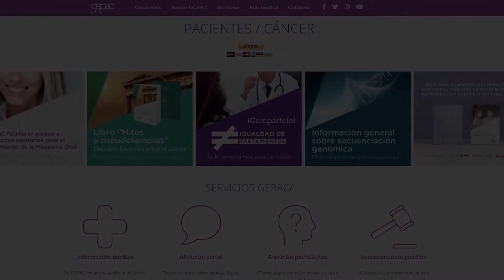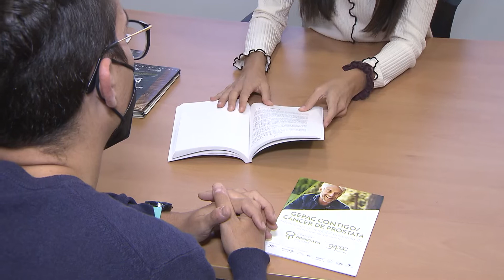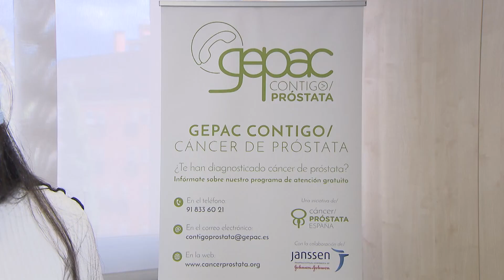Las preocupaciones de los hombres con cáncer de próstata son la sexualidad y la incontinencia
Desde 2019, el Grupo Español de Pacientes con Cáncer, impulsa su programa GEPAC Contigo: Cáncer de Próstata. Con él, se ofrece tanto a los pacientes como a sus cuidadores un soporte multidisciplinar.
Este programa, trata de apoyar psicológicamente a los pacientes con cáncer de próstata, una enfermedad de la que, según datos de la Sociedad Española de Oncología Médica, en 2021 serán diagnosticados 35.764 varones en España.
El cáncer de próstata puede acarrear problemas psicológicos desde su diagnóstico. Por ello, este acompañamiento psicooncológico es muy importante para que los pacientes puedan mitigar sus preocupaciones, así como aprender a gestionar su situación actual.
Además, este mes de noviembre, como cada año, se desarrolla el movimiento Movember, vinculado al cáncer de próstata y testículos, y que busca concienciar sobre la salud masculina.
Desde GEPAC remarcan que, para hacer frente al cáncer de próstata, es fundamental la detección temprana, así como normalizar y visibilizar esta enfermedad.